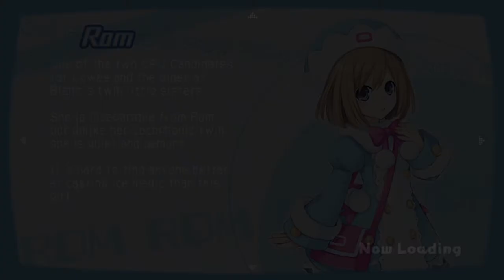Hyperdimension Neptunia U Action Unleashed episode 7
This ones long but the first 30 min is just upgrades and RAM and Rom continue to Fail there Quest due to Low level